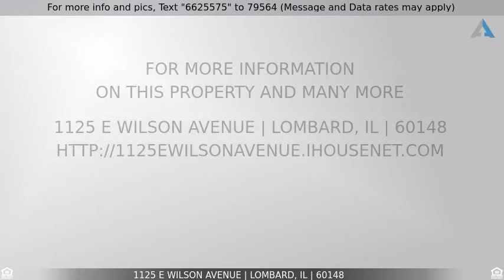Priced at $200,000 - 1125 E Wilson Avenue, LOMBARD, IL 60148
Home for Sale in LOMBARD

Light and bright 2 bedroom 2 1/2 bath condo on a prime interior location in sought after Cambria. This 2 story unit has an open floor plan with sliding glass doors to patio and a 1 car attached garage. The eat-in kitchen is open to the dining room/family room. The master bedroom suite has double closets, vaulted ceiling and a full bathroom. The 2nd bedroom has a walk-in closet and full bath. Laundry room located upstairs. Refrigerator (2017), Washer (2018), Storm Door (2015), Furnace/AC (2016) and many new light fixtures. Close to shopping and expressways. Don't miss this one!